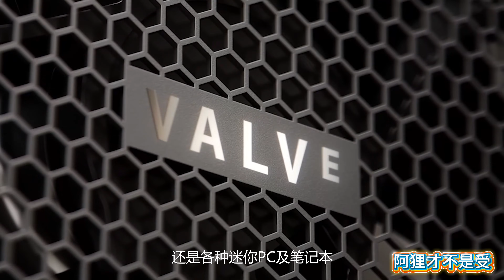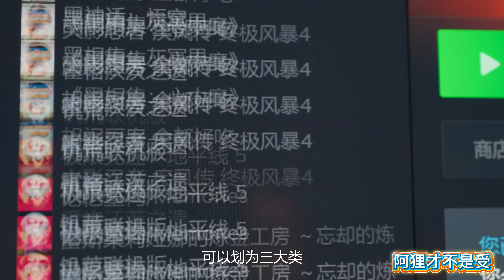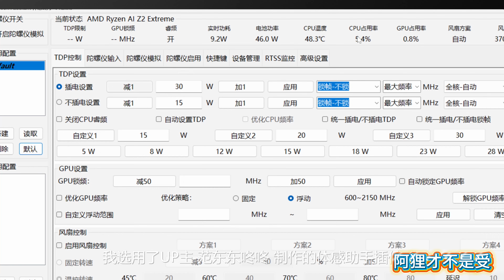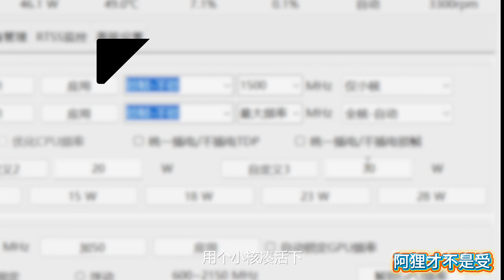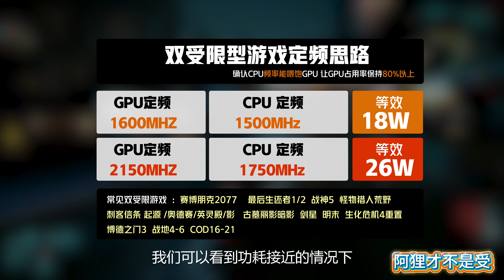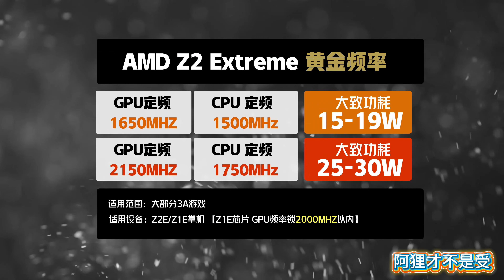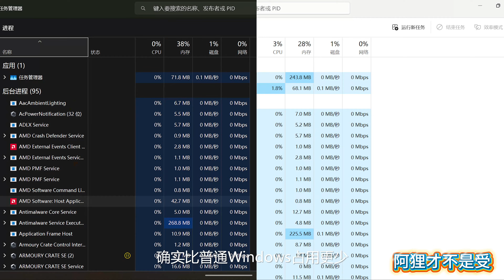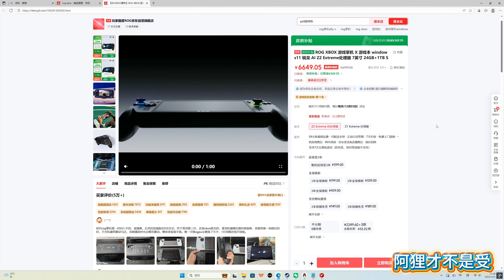征服虛幻5！不降特效白嫖20幀 ？掌機優化終極答案！適用於ROG XBOX 掌機XZ1EZ2E掌机#华硕